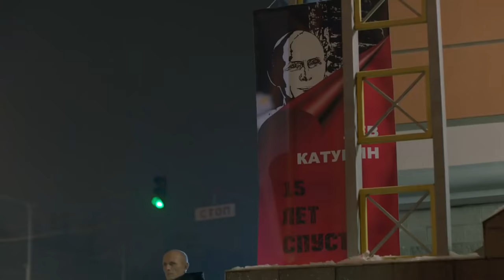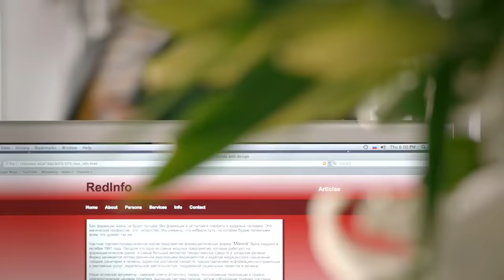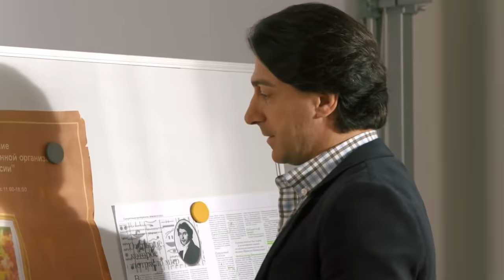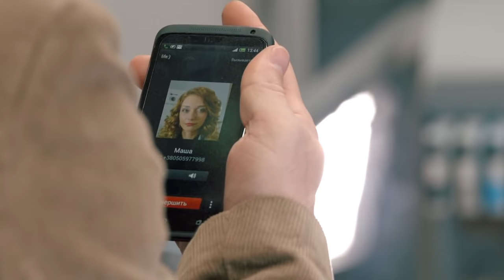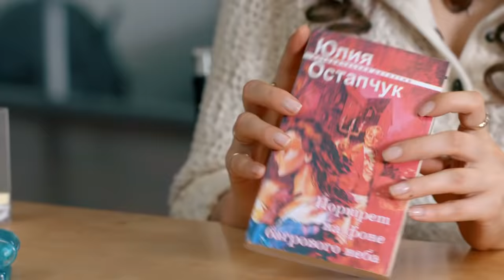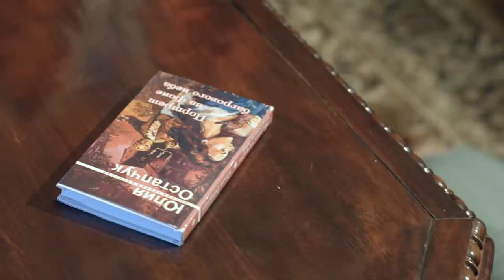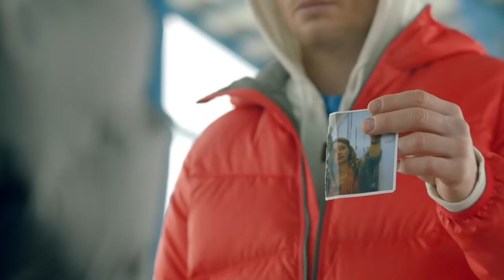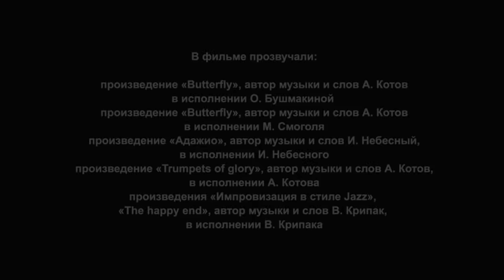САМАЯ СТРАСТНАЯ И ЖУТКАЯ МЕЛОДРАМА! Жизнь После Жизни. Криминальная Мелодрама + СУБТИТРЫ (ESP/ENG)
ЖИЗНЬ ПОСЛЕ ЖИЗНИ / LIFE AFTER LIFE. Криминальная Мелодрама

Формат: фильм
Жанр: мелодрама
Год производства: 2013
Хронометраж: 90 минут
Режиссер: Александр Будённый
Сценарист: Елена Жукова
Оператор: Святослав Булаковский
Художник-постановщик: Евгений Питенин
Композитор: Владимир Крипак
Продюсер: Лариса Журавская
В ролях: Антон Пампушный, Елена Колесниченко, Ирина Мельник, Мирослав Белоногий, Сергей Сипливый, Эвклид Кюрдзидис, Юлия Маврина

Отчаявшись обрести счастье рядом с любимым человеком Дмитрием (тот является ее начальником и много старше девушки) журналистка Маша принимает ухаживания Юрия Козакова. Тот богат, красив, внимателен, благороден. Но вскоре после скоропалительного замужества Маша начинает замечать странности в поведении и образе жизни мужа. Когда же тот уезжает в командировки, Маша постоянно слышит чьи-то шаги в своем доме, видит мелькающую тень в саду. Вскоре девушка узнает страшную тайну, а ее жизни станет угрожать смертельная опасность…